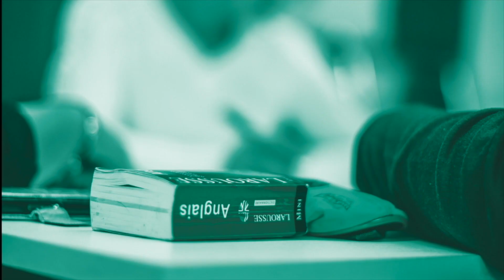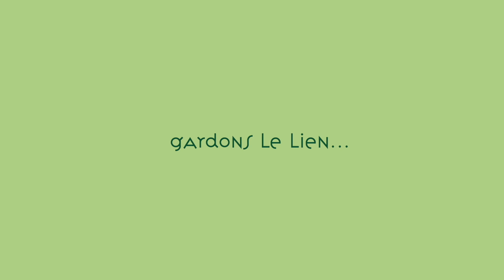Gardons le lien... 8/12/20 Do In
Gardons le lien...

Pour garder ce lien avec vous qui fait la richesse de l'Espace 110, nous vous invitons à nous retrouver chaque jour !

Retrouvez Charlotte Novak pour une nouvelle séance de Do In.